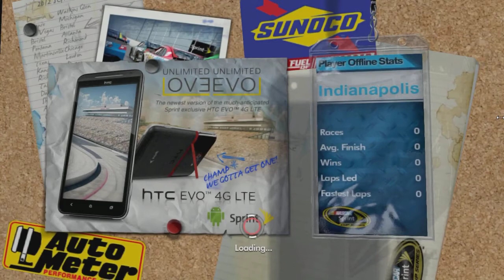NASCAR The Game 2013 - Gameplay (HD)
Dell Inspiron N5010 !!!